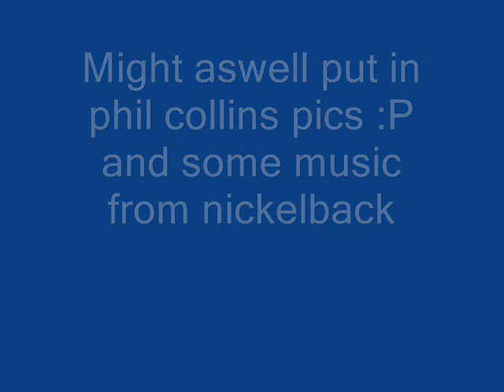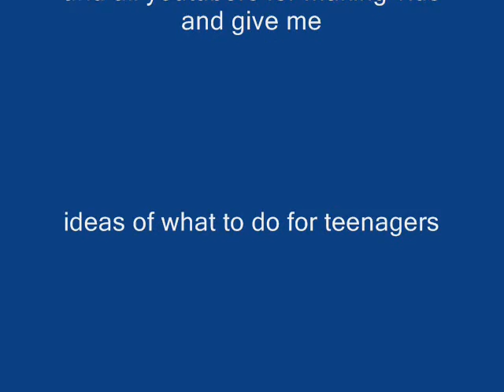F.E.A.R. Pics and more